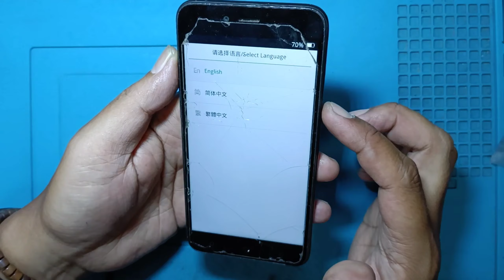Solusi Cara Memperbaiki Oppo A71 Di Hidupkan Langsung Recovery Mode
Servis Hp Kerusakan Mudah Sering Terjadi Dan Langsung Jadi Duit || Servis Hp Oppo A71 Mode Recovery

Maturnuwun 🙏🙏🙏.